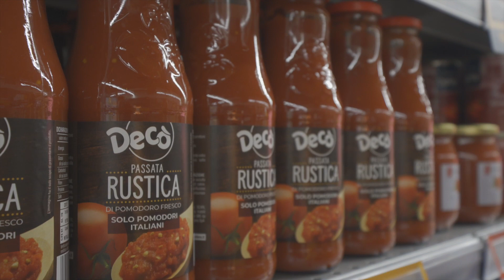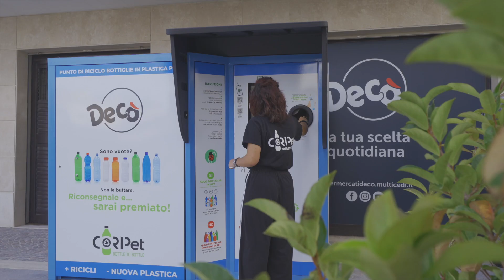Decò Market Roma Mezzocammino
📌È arrivato proprio vicino a te e a tua portata di mano, a Roma Mezzocammino, in Largo Walter Molino, 19: il nuovo Market Decò!

⌚️ Ti aspettiamo dal lunedì al sabato, dalle 7:30 alle 21:00 in orario continuato, e la domenica, dalle 8:00 alle 20:30.
Alimentari, detergenzza, enoteca, frutta e verdura, gastronomia, macelleria self service, salumi e formaggi, self service, surgelati, extra alimentare: da Decò c’è tutto per la tua spesa, per far contenta tutta la tua famiglia, animali domestici compresi, prenderti cura della tua casa e soprattutto prenderti cura di te!